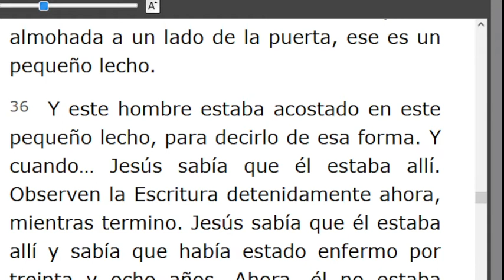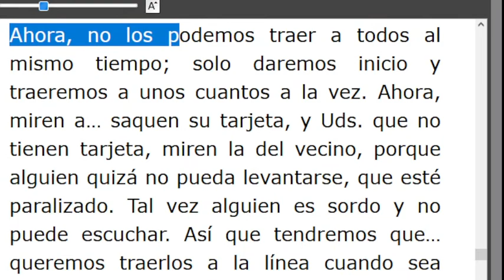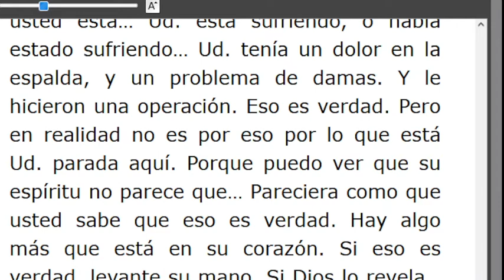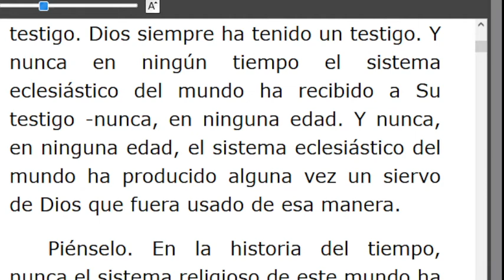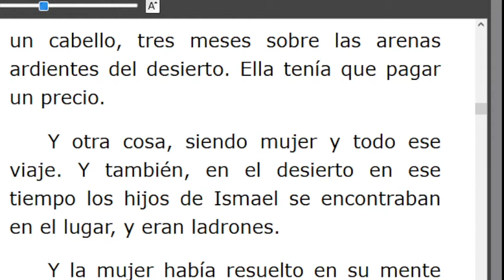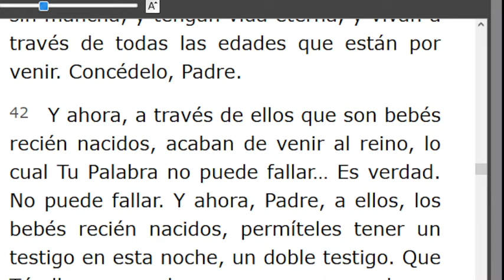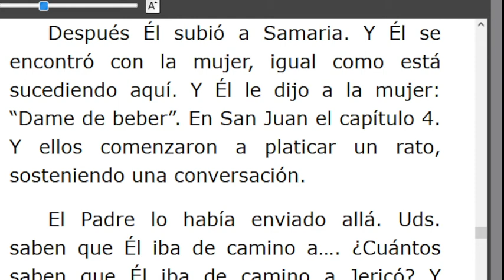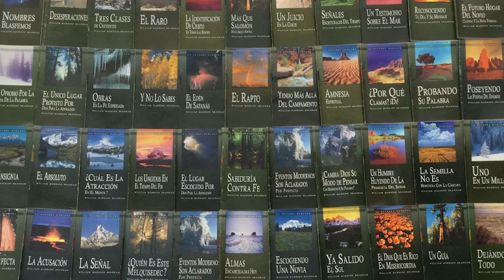LECTURA DE LOS MENSAJES DEL PROFETA !!ELIAS!! WILLIAN MARRION BRANHAM DESDE EL AÑO 1947 Hasta1965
J e r e m i a s   50:
28. VOZ DE LOS QUE HUYEN  y ESCAPAN DE LA TIERRA  DE BABILONIA, PARA DAR EN SION LAS NUEVAS DE LA  RETRIBUCIÓN DE JEHOVÁ NUESTRO DIOS, DE LA VENGANZA DE SU TEMPLO.

=== INICIA: SEÑORES QUISIÉRAMOS VER A JESÚS - 57-0804E... Párrafo: 36. TERMINA Párrafo: 73...
=== INICIA: DIOS MANIFESTANDO SUS DONES - 57-0805...TERMINA Párrafo: 60...